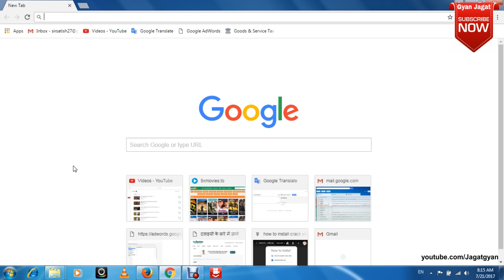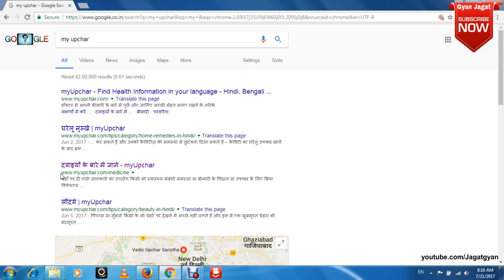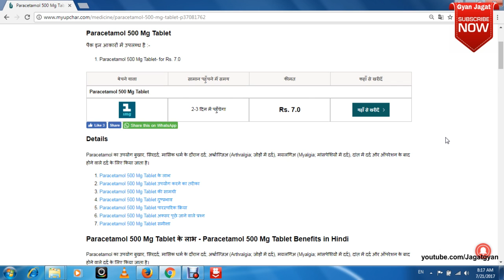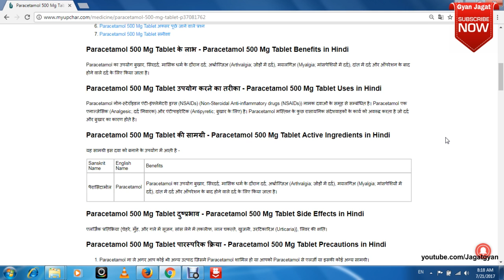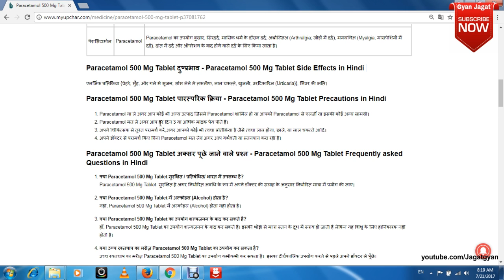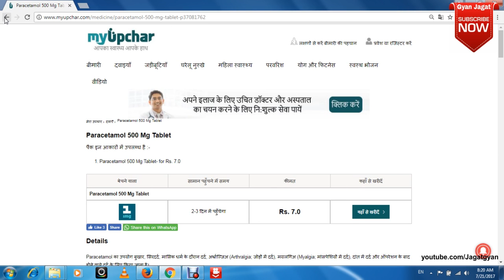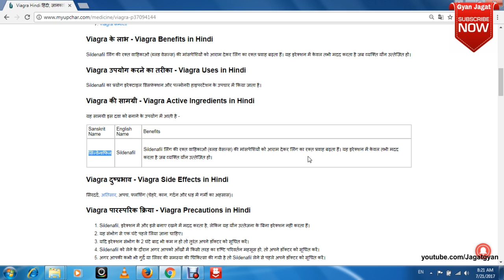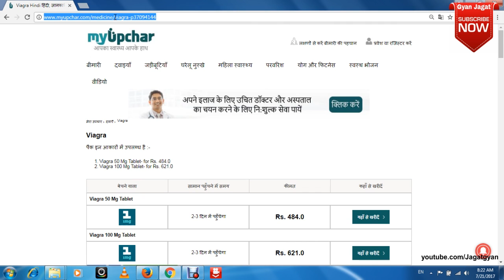All medicines information in hindi know about medicines details in hindi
All medicines information in Hindi know about medicines details in Hindi दवाइयों के बारे में जाने
medicine details website medicine information